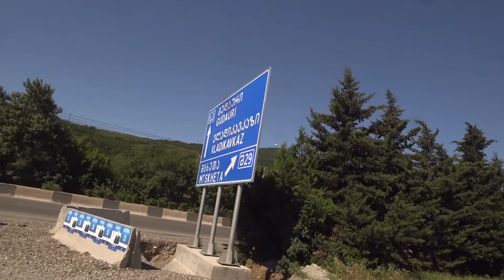GD პედია - დათო ქუთათელაძე - ავტოსტოპი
GD პედია - დათო ქუთათელაძე - ავტოსტოპი - საინტერესო თავგადასავალი თბილისიდან ბათუმამდე